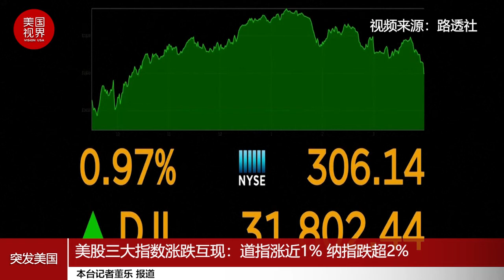美股三大指数涨跌互现：道指涨近1% 纳指跌超2%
美股三大指数周一涨跌互现。参议院周六终于批准了第三轮新冠纾困法案，该法案将在本周回到众议院进行投票，最终在总统拜登签名后成为法律。